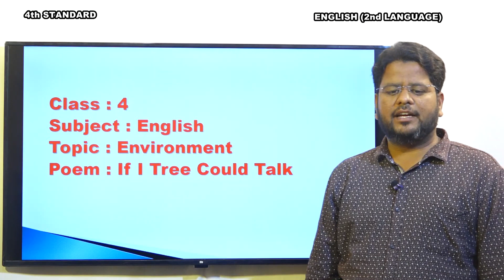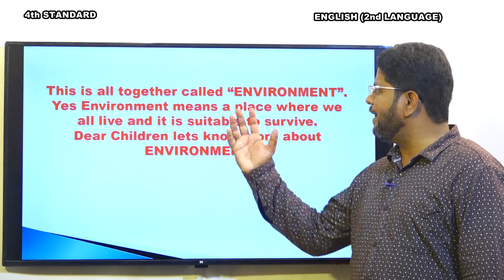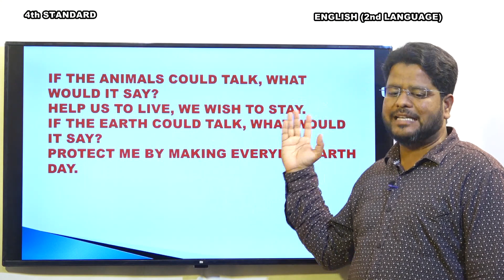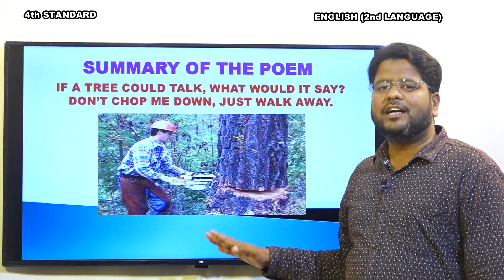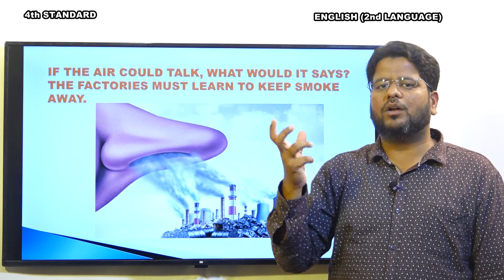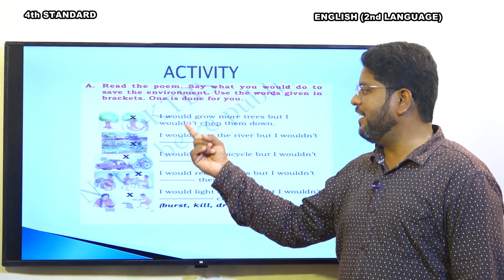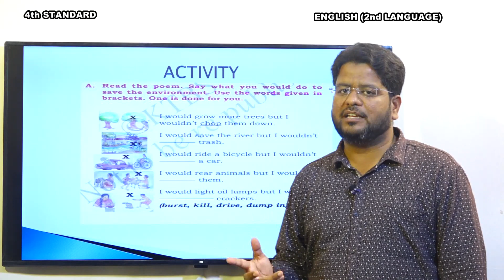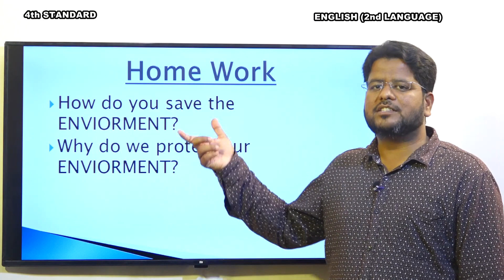Samveda - e classes - Urdu medium - 4th English - Topic - Environment - Poem - If I Tree could talk